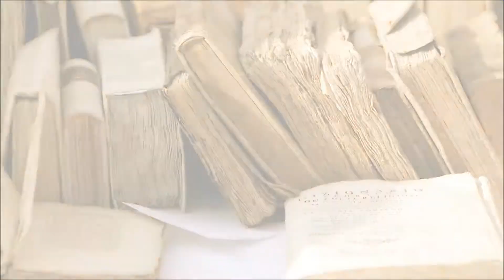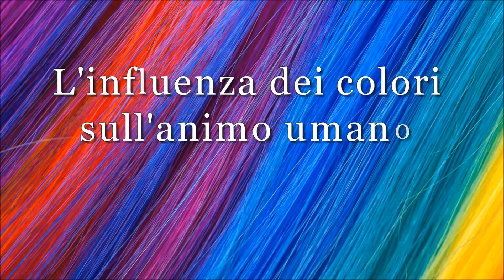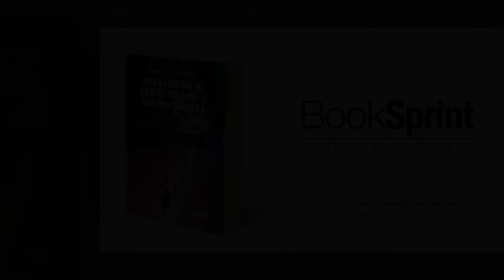"Fondamenti di Cromoterapia e Cromopuntura" - Gerarda Buoninconti [Booktrailer]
Questo testo, basandosi sulle conoscenze millenarie delle Discipline Energetiche Orientali, racchiude una sintesi di ricerche e pratica ventennale, proponendosi come uno strumento utile a tutti coloro che cercano di capire come realmente siamo parte integrante del cosmo, e come esso interagisce con noi, “Microcosmo nel Macrocosmo”. Cercheremo d’illustrare come i colori influiscono sul nostro stato d’animo e su quei centri energetici, “Chakra”, che tanto interagiscono sul benessere corpo - mente, illustrando nel contempo le modalità con cui interagire con essi per raggiungere un Armonioso Equilibrio Psico – Fisico. Un viaggio semplice, armonioso, sereno e terapeutico per riscoprire in che modo “Colori e Centri Vitali” sono connessi al nostro benessere e per imparare a migliorare la qualità della propria esistenza.